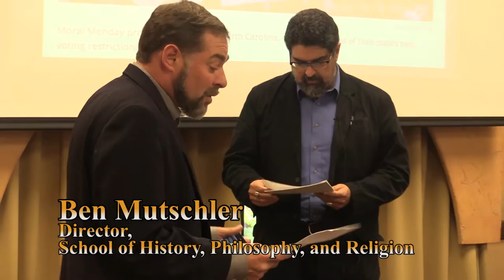Civil Liberties & Citizenship: The 13th, 14th, and 15th Amendments (pt.3)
Who votes? Who counts? How has it changed? Why does it matter?

Long before the Union victory in 1865, Congress prepared for the many challenges the nation would face at Civil War’s end, particularly the integration of four million newly emancipated African Americans into the political life of the nation, and the readmission to federal representation of former states in rebellion. Congressional Reconstruction included the Thirteenth, Fourteenth, and Fifteenth amendments to the Constitution which extended the civil and legal protections of citizens to former slaves - though the struggle to achieve equality continues to this day.

In this episode, Prof. Joseph Orosco discusses the extent to which the Thirteenth, Fourteenth and Fifteenth Amendments were an attempt to build what W.E.B. Du Bois thought of as a more ethical democracy in the United States.

Constitution Day (or Citizenship Day) is an American federal observance that recognizes the adoption of the United States Constitution and those who have become U.S. citizens. It is observed on September 17, the day the U.S. Constitutional Convention signed the Constitution in 1787.

The event was cosponsored by the Office of Academic Affairs, the Citizenship and Crisis Initiative, and the School of History, Philosophy, and Religion at Oregon State University.

The views expressed in this and all of our videos are those of the speakers and do not necessarily represent the views of OSU or its administration, faculty or staff.  The goal of this, and all of our public events, is to serve as a catalyst for debate of a variety of viewpoints on important themes.